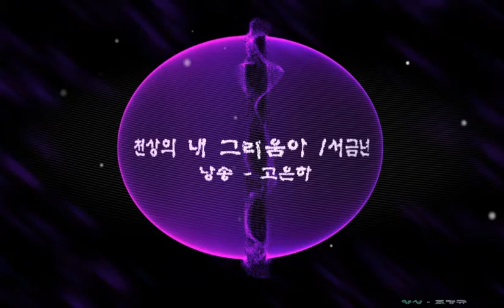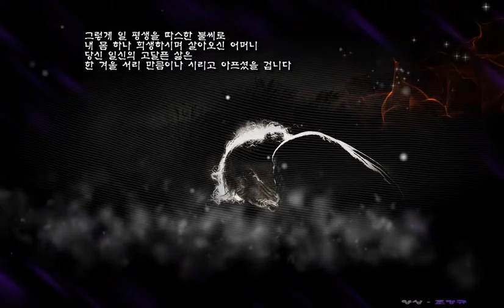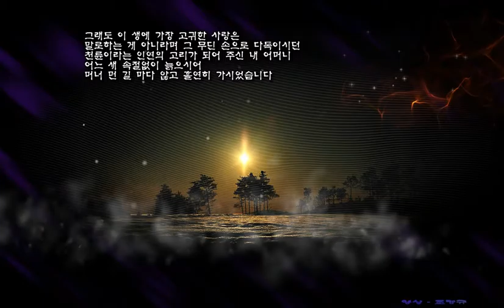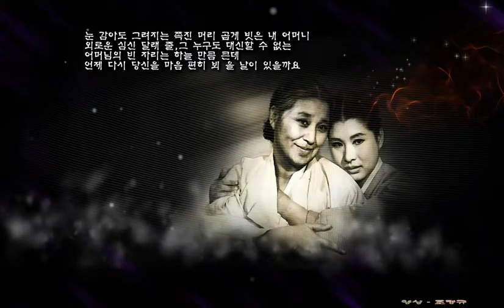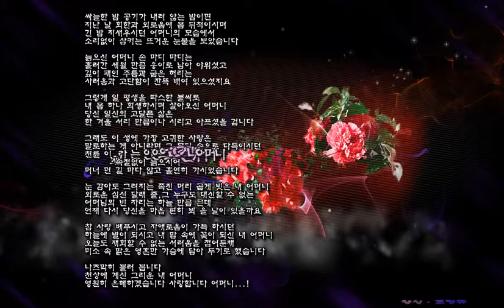천상의 내 그리움아 서금년